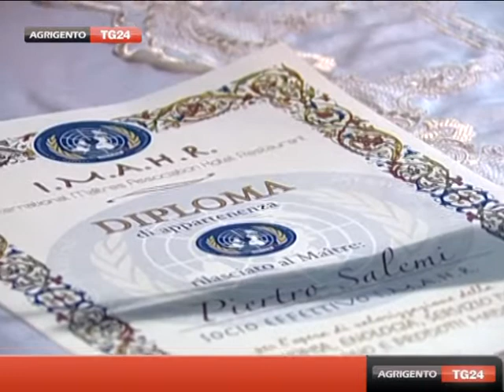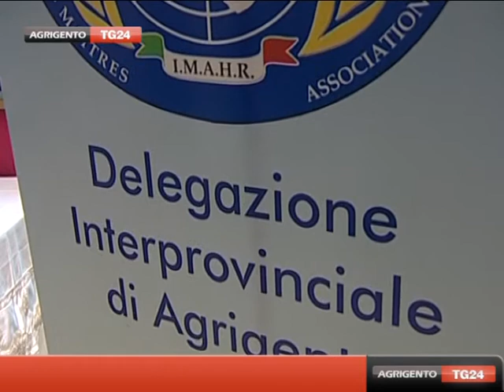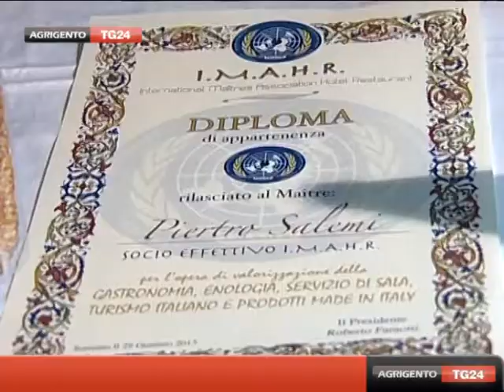Castello Chiaramonte di Siculiana, incontro sulla formazione del personale alberghiero